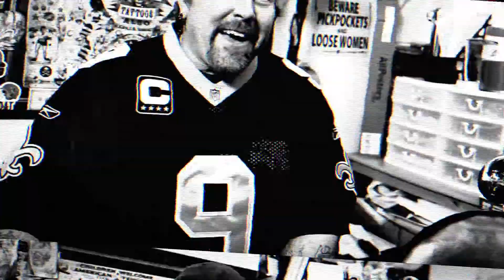Graffiti's Ink Gallery